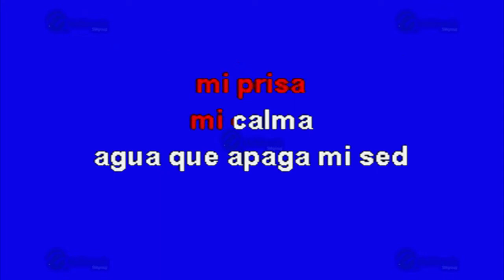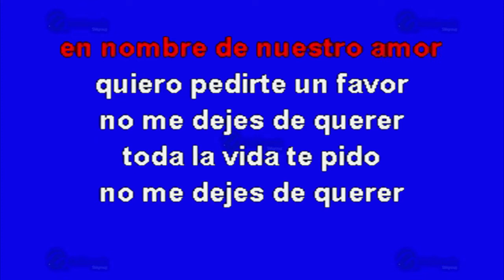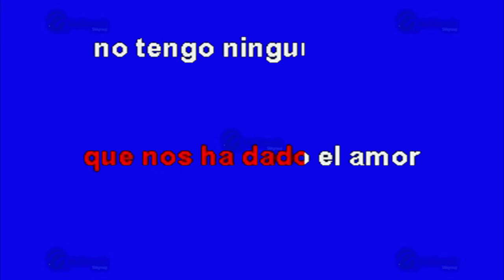Regalo De Dios - Multikaraoke ► Éxito De Vicente Fernandez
Canción: Regalo De Dios
(Solo Como Referencia)
Fue Éxito De: Vicente Fernandez

Clave Del Disco: OKE-0389
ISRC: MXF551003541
Copyright: Multimusic S. A. de C. V.